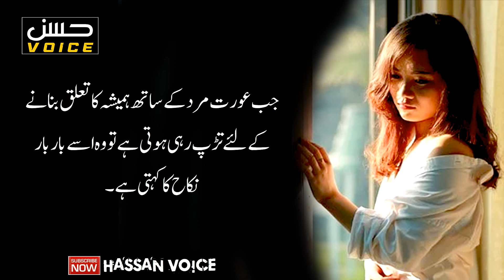JAB AURAT MARD K SATH REHNE K LIYE TARAP RAHI HOTI HAI TO ? | ROMANTIC QUOTES | STATUS